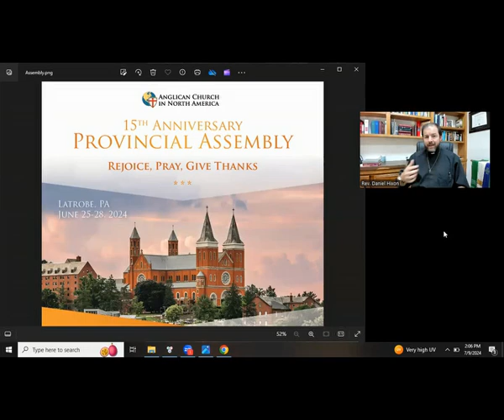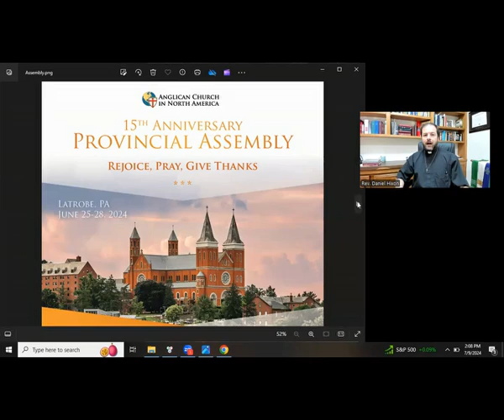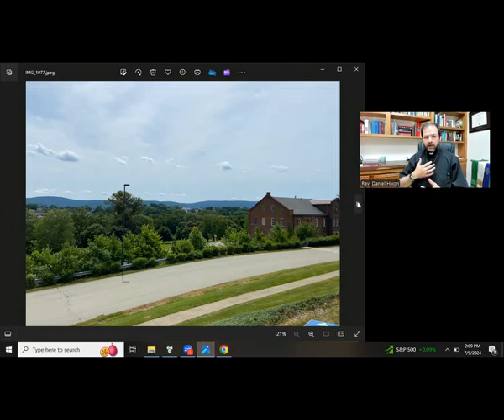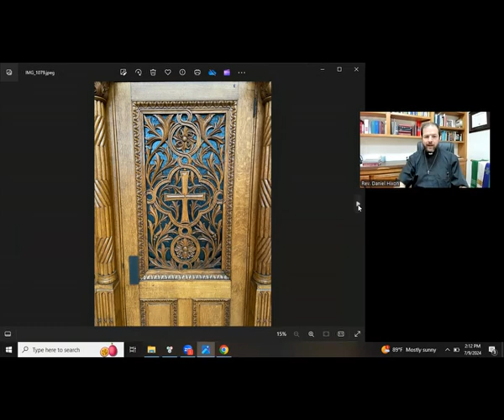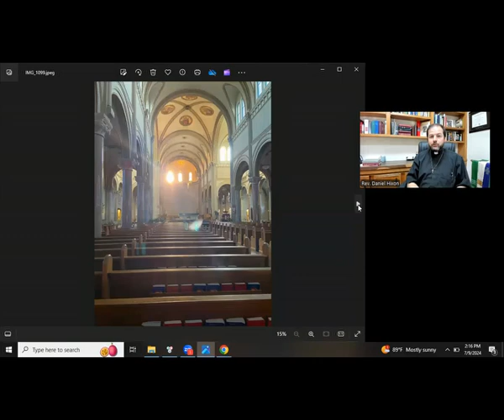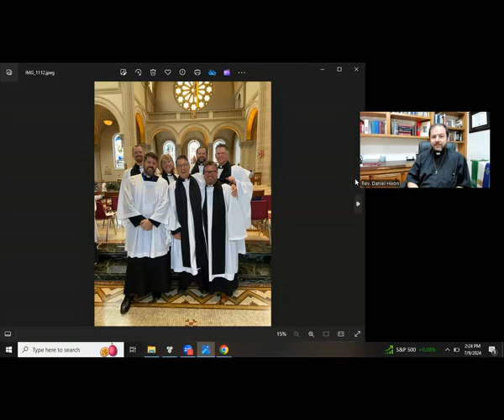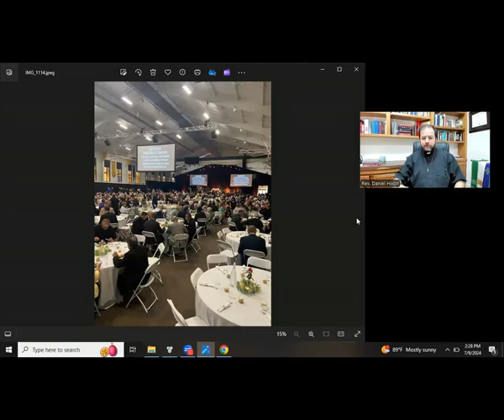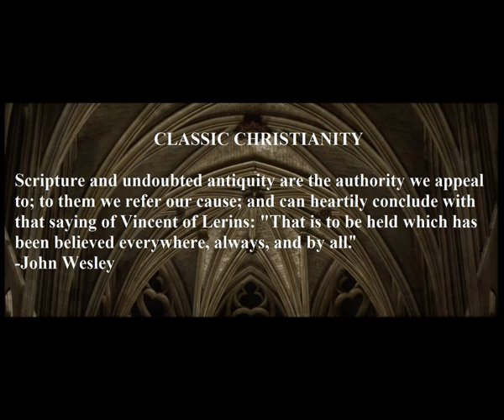Reflections on Provincial Assembly 2024